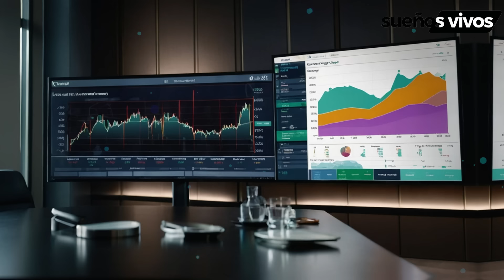EL MULTIMILLONARIO EN QUIEBRA LLEVÓ A SU JARDINERO A UNA REUNIÓN IMPORTANTE... PERO LO QUE EL...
El multimillonario en quiebra llevó a su jardinero a una reunión importante... Pero lo que el jardinero dijo en la reunión dejó a todos
En shock...

⚠️🚫 Este vídeo y su historia son creaciones originales mías y están amparadas bajo la ley de derechos de autor. Está terminantemente prohibida la reproducción, redistribución o cualquier uso no autorizado, incluso si se realizan cambios, sin mi consentimiento expreso por escrito. El incumplimiento de esta norma puede resultar en medidas legales. ⚠️🚫